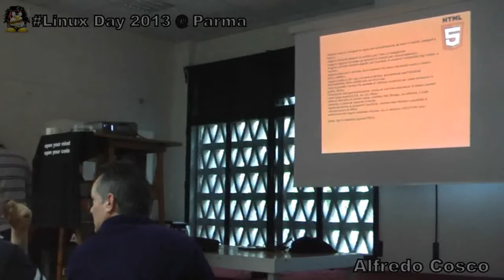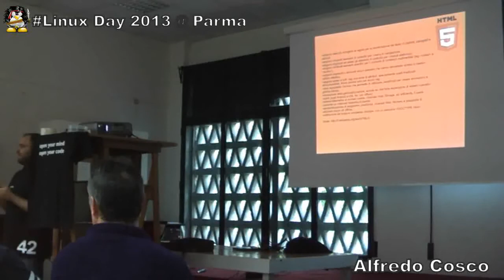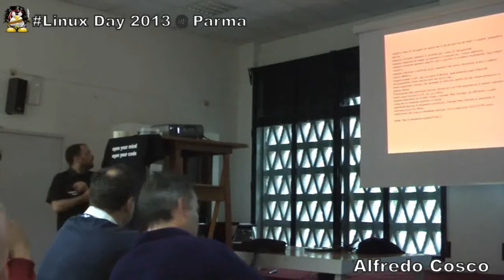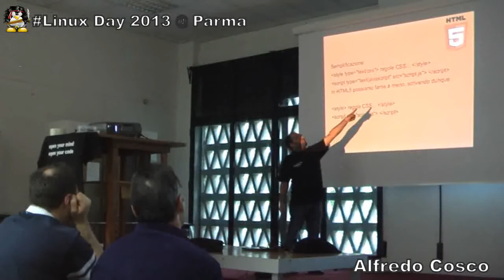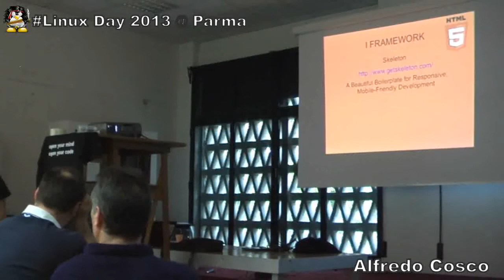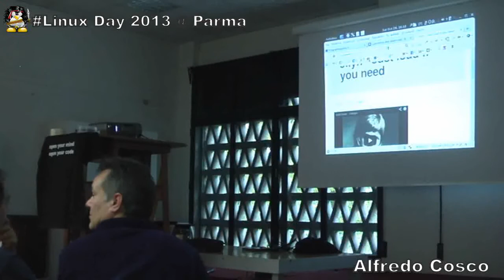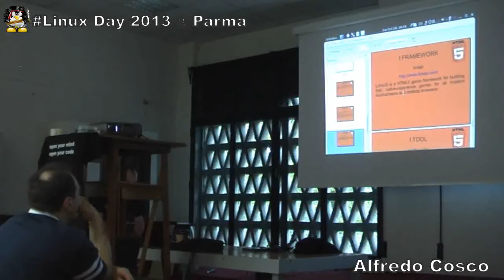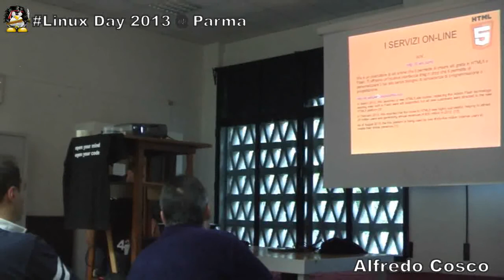Linux Day 2013 @ Parma - Workshop Alfredo Cosco su HTML5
a cura del LUG Parma
Circolo ARCI Argonne